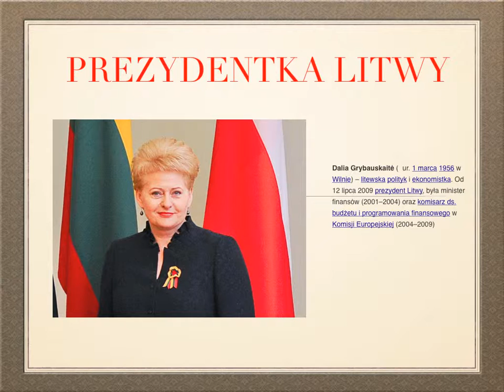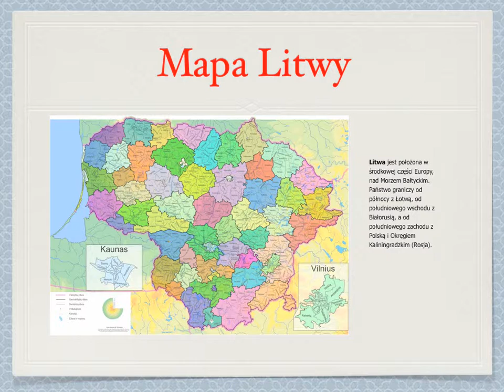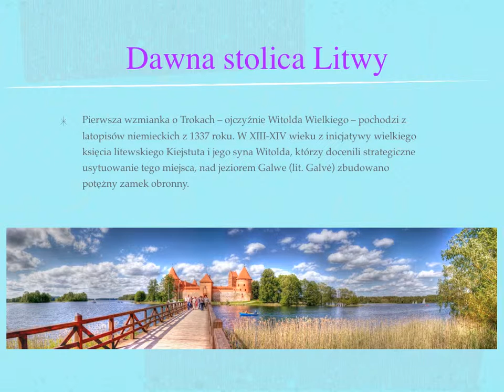LITWA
Kasia. Dominika, Julia